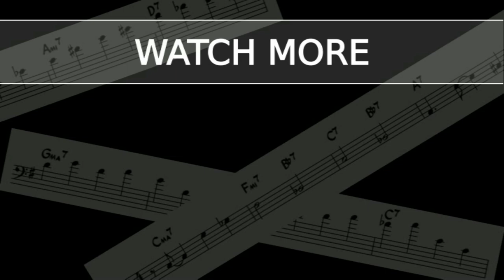"Full Steam Ahead!" - Original Tune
I took a lengthy lay-off from composing, and have recently got back into it. In the past, I composed my tunes on the piano and wrote them down on music paper as I went. Recently, I've lost the bug for composing, and writing on the piano never yielded anything that grabbed me musically. I decided to switch gears and start writing on the computer using my music notation software, MuseScore. This worked surprisingly well, and I quickly churned out 2 new tunes in as many weeks. "Full Steam Ahead!" is the second of the two. The first one I wrote titled, "Hopscotch" I intend to make into a video in the near future - although that melody is a lot more technically demanding than this one.

Composing is something that I've always loved to do, but so-called "writer's block" is a real thing and can be very frustrating to deal with as it can stop you from doing what you truly love. I've found the hardest thing about composing is starting with a blank page - no ideas, no inspiration, nothing to work with. Conversely, the easiest thing about composing is editing (or revising). Therefore, I've come to the understanding that the best course of action to avoid writer's block is to just put anything on the paper! Start with a chord progression, a simple melody or rhythmic device, and just write without putting too much thought into it. Fill the page up with a whole bunch of stuff that is sub-par at best, and keep what you like and discard the rest. Pretty soon you'll have a bare bones outline of a tune which you can shape and refine from there.